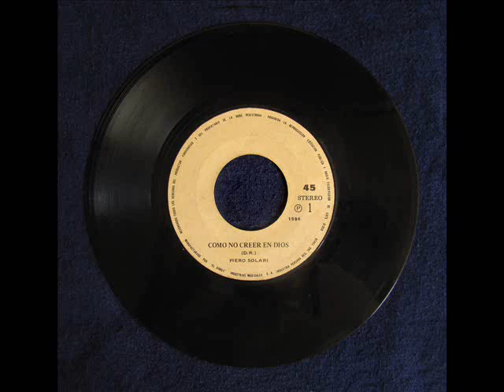Piero Solari - Cómo no creer en Dios / Te ofrezco el pan, señor (1984)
Piero Solari grabó mucha música religiosa, entre ella este disco sencillo para El Virrey (aunque no tiene ningún sello). "Cómo no creer en Dios" es un tema que popularizó en 1976 el portorriqueño Wilkins (Germán Vélez Ramírez) mientras que "Te ofrezco el pan, señor" tiene la música de "El Cóndor Pasa" (con la letra de un padre de apellido Ayala). Debido a un rayón irrecuperable en el lado A, el tema ha sido editado en su primera estrofa.